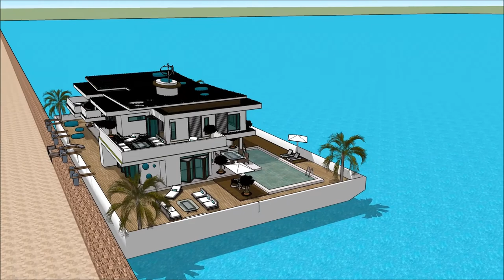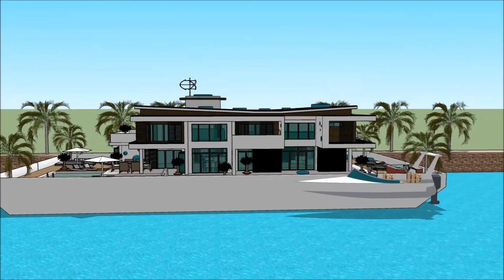HOUSEBOAT PROVIDENCE BOAT SHOW 2018 BOSTON WASHINGTON DC 007 Yacht Houseboat Floating luxury mansion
The houseboatzania launching an innovative high-end luxury yacht houseboat home design potentially as a display of exhibition of the HOUSEBOAT PROVIDENCE BOAT SHOW 2018 BOSTON WASHINGTON DC 007 Yacht Houseboat Floating luxury mansion.

The collection of the Houseboatzania concept of HOUSEBOAT PROVIDENCE BOAT SHOW 2018 BOSTON WASHINGTON DC 007 Yacht Houseboat Floating luxury mansion consists of high luxury and architectural art pieces in minimalism combined with living on the waterfront of the harbour of

The houseboat yacht design has the basis to sustain living with high standards and contemporary structural design at HOUSEBOAT PROVIDENCE BOAT SHOW 2018 BOSTON WASHINGTON DC 007 Yacht Houseboat Floating luxury mansion with numerous of prospects for excessive living and celebrating the desire of life worldwide: